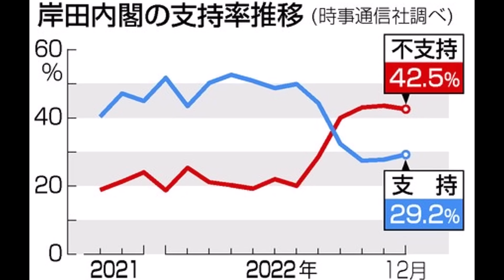【替え歌】増税してごめん/可愛くてごめん feat.岸田文雄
※政　治　的　意　図　は　あ　り　ま　せ　ん